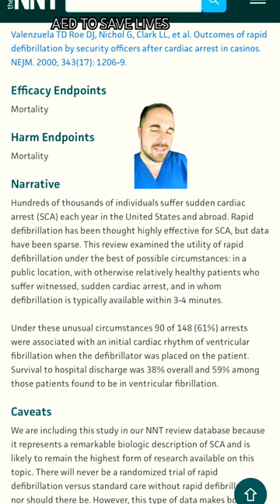Cardiac arrest in public? Where is your AED?